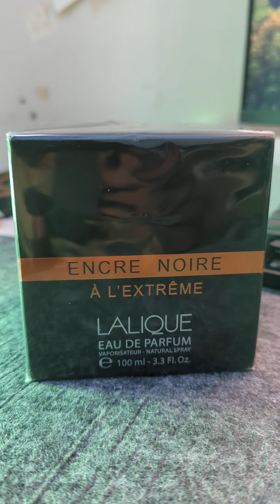Lalique Encre Noire "A L' Extreme'